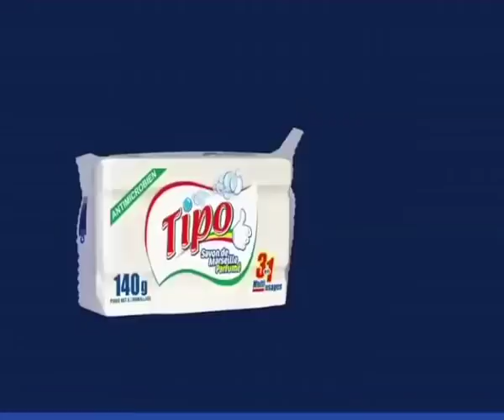REPLAY - SPECIAL WAREEF TOUBA - 24 Octobre 2018